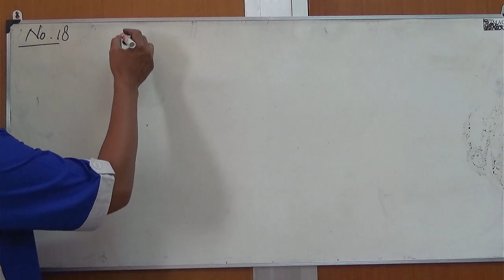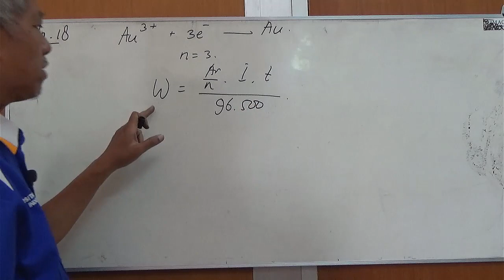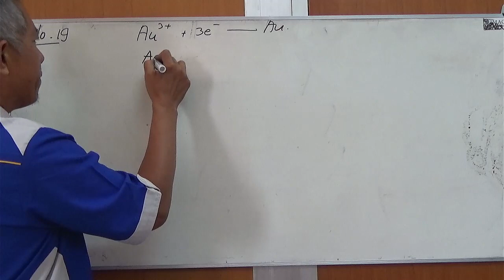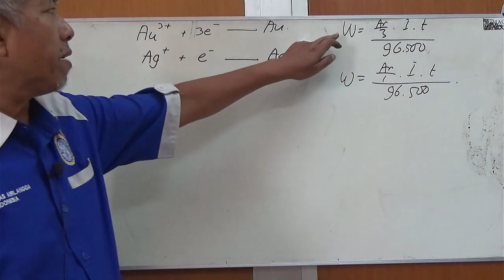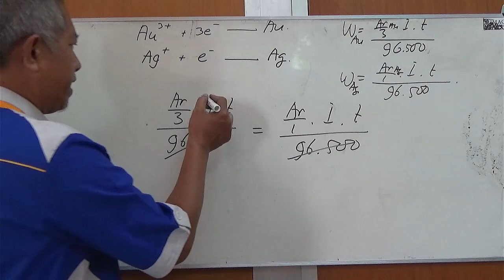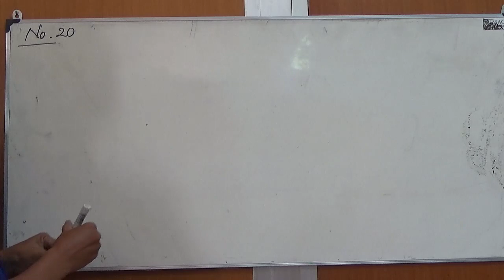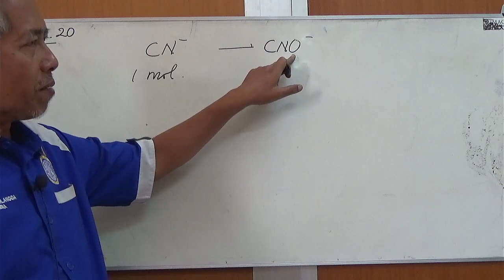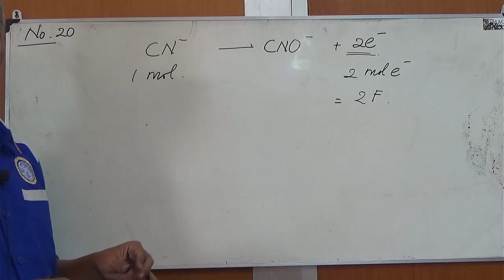Sel Elektrolisis video #3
Berisi penjelasan ringkas Hukum Faraday dilanjutkan dengan pembahasan soal-soal terkait. Ini adalah video #3 dari 3 video keseluruhan.